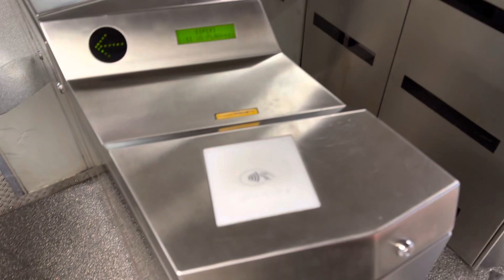The Metro subway in Barcelona